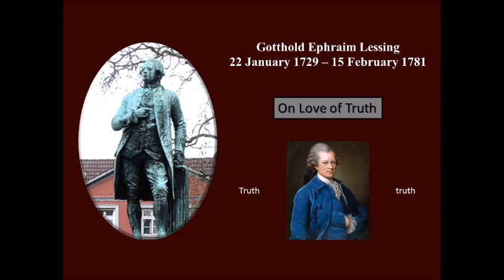On Love of Truth, by Gotthold Ephriam Lessing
This is the full quote from Bartleby.com
Gotthold Ephraim Lessing (1729–1781)

I know not whether it be a duty to offer up fortune and life to the truth: certainly the courage and resolution necessary to such a sacrifice are not gifts which we can bestow upon ourselves. But I know it is a duty, if one undertake to teach the truth, to teach the whole of it or none at all, to teach it clearly and roundly, without enigmas or reserves, and with perfect confidence in its efficacy and utility; and the gifts required for such a decision are in our power.

Whoever will not acquire these, or when acquired will not use them, shows that he has a very poor opinion of the human intellect; and he deserves to lose the confidence of his hearers, who, while he frees them from some gross errors, yet withholds the entire truth, and thinks to satisfy them by a compromise with falsehood. For the greater the error, the shorter and straighter the way to the truth. On the other hand, subtle error can prevent our recognition of its nature, and forever blind us to the truth.

The man who is faithless to Truth in threatening dangers, may yet love her much; and Truth forgives him his infidelity for the sake of his love. But whosoever thinks of prostituting Truth under all sorts of masks and rouge, may indeed be her pimp, but he has never been her lover.

Not the truth of which any one is, or supposes himself to be, possessed, but the upright endeavor he has made to arrive at truth, makes the worth of the man. For not by the possession but by the pursuit of truth are his powers expanded, wherein alone his ever-growing perfection consists. Possession makes us easy, indolent, proud.

If God held all truth shut in his right hand, and in his left nothing but the ever-restless search after truth, although with the condition of for ever and ever erring, and should say to me, “Choose!” I should bow humbly to his left hand and say, “Father, give! pure truth is for Thee alone!”